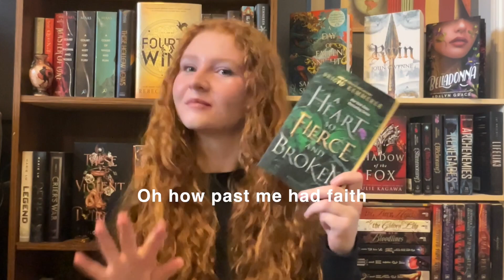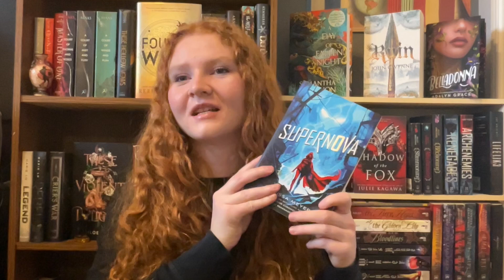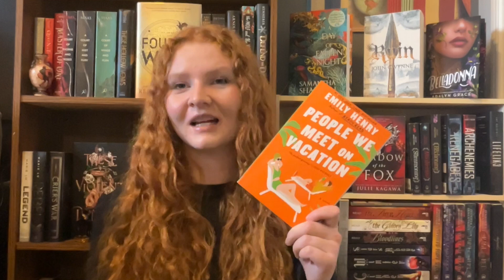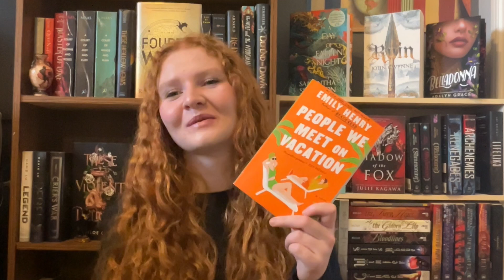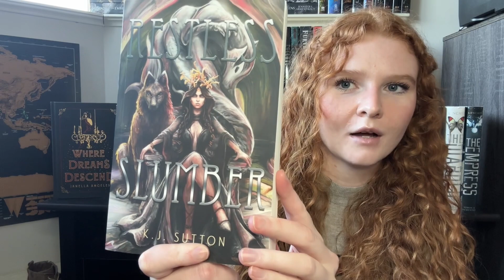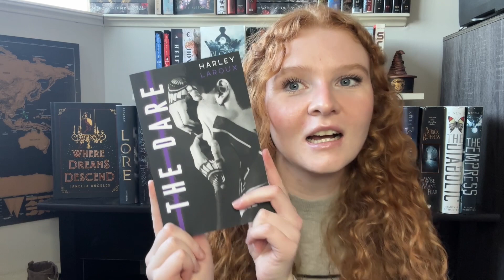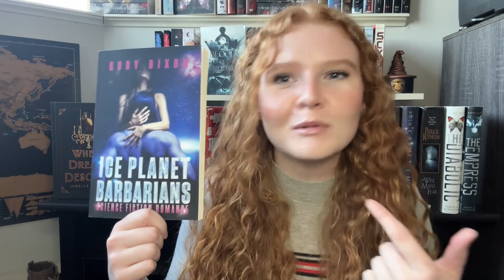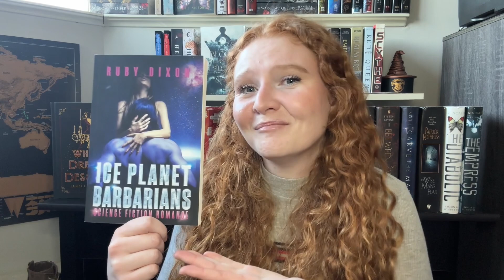My January in Books // Don’t ask me how I read this much and still remained alive 😳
Hey, everyone! As the channel name states, I use books to escape so as my stress goes up, so to does my reading quantity… so here we are with my biggest reading month ever 🫣 was not the plan, but there are worse ways to cope, just saying! We’ve got everything from Iron Flame to Ice Planet Barbarians to Butcher and Blackbird and Archer’s voice this month

✨I need comfortable character recommendations please!!!✨

Go check out @happily_ever_april, we buddy read A Polar Expedition this month based off one of her videos, and I just love her content overall :)

If you'd like to see more of me, you can check out my Instagram for book humour and quick reviews @_welcometomyescape_
And on Goodreads for tracking and shelves @WelcomeToMyEscape

Books in this video:

A Heart So Fierce and Broken by Brigid Kemmerer
Supernova by Marissa Meyer
Soul of the Sword by Julie Kagawa
Etiquette & Espionage by Gail Carriger
Vampire Academy by Rachelle Mead
Fourth Wing by Rebecca Yarros
Iron Flame by Rebecca Yaros
Divine Rivals by Rebecca Ross
Restless Slumber by K.J. Sutton
Radiance by Grace Draven
A Polar Expedition by Kass O'Shire
Ice Planet Barbarians by Ruby Dixon
Online Heat by Hannah Haze
Lavender Moon by Sarah Blue
Omega's Obsession by Sarah Blue
Butcher & Blackbird by Brynne Weaver
Practice Makes Perfect by Sarah Adams
You Deserve Each Other by Sarah Hogle
Archer's Voice by Mia Sheridan

Intro: 0:00
From Home: 1:37
YA Fantasy: 8:02
Fantasy Romance: 13:30
Monster Romance: 22:58
Omegaverse: 31: 41
Dark Romance: 36:50
Contemporary Romance: 38:27
Outro: 44:37